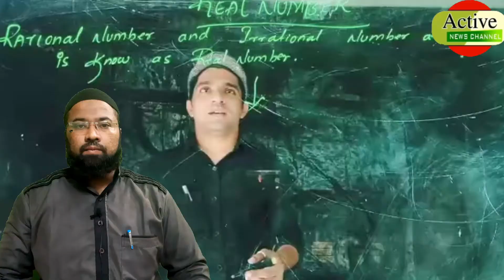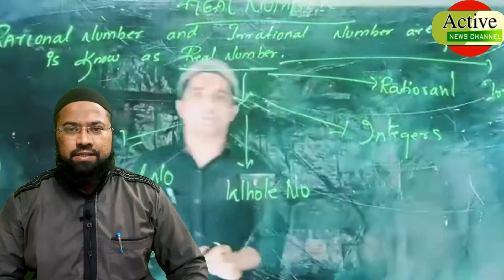Hi tech Islamic school talab Katta Activenews Updated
Hi tech Islamic School TAlAB katta Aslam sir  digital classes start